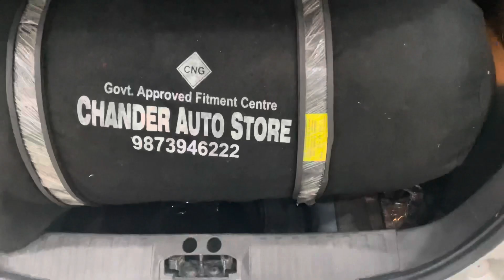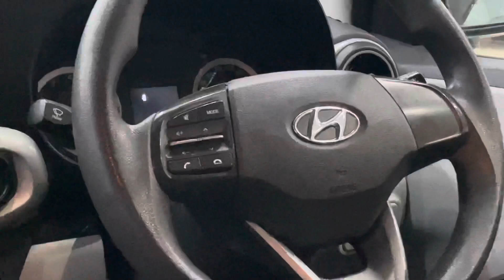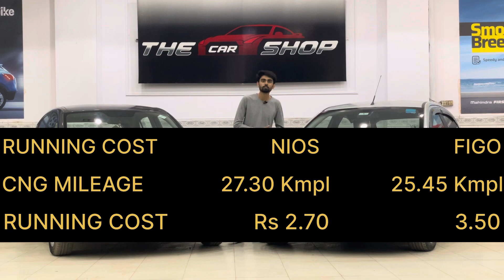Best VS Best🔥Hyundai Grand i10 Nios🦾Vs Ford Figo💪CNG VS CNG⛽️⭐️⭐️Vs⭐️⭐️⭐️⭐️CHOOSE YOUR CAR 🤎car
GRAND I10 NIOS VS FORD FIGO IN DEPTH REVIEW
FORD FIGO CNG & GRAND I10 NIOS CNG COMPARISON
COMPANY FITTED CNG VS OUTER CNG

2nd HAND CARS ... SHOULD BUY !!!

Queries Solved : -
• RIGHT CAR CHOICE
• MILEAGES OF BOTH CAR
• DIMENSION COMPARISON
• BUILD QUALITY
• Warranty

ニニニニニニニニニニニニニニニニニニニ
ニニニニニニニニニニニ
ニニニニニニニニニニニニニニニニニニニニニニニニニニニニニニニニニニ